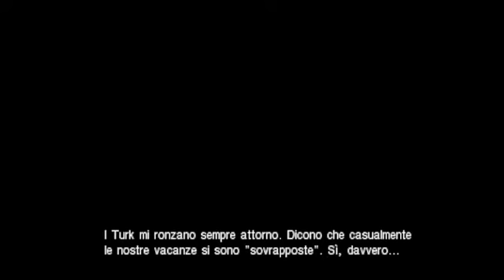Crisis Core : Final Fantasy VII (PSP) [ITA] - ep. 11 Proteggi il tuo onore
ID PSN : CiroGamer260 (PS4)